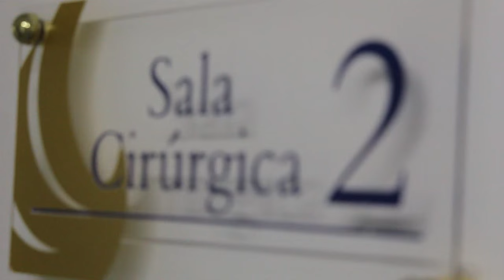Trailer de nascimento: Sofia de Campos Vanzetto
Imagens: Giliar Dreher
Edição: Jorge Luis
Hospital Bruno Born